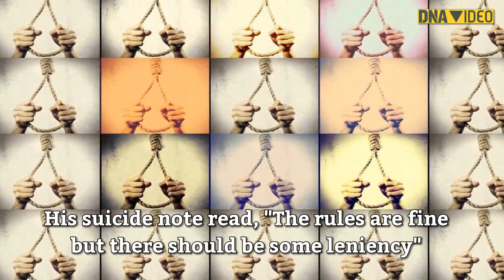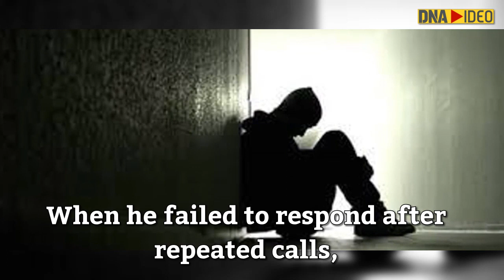Denied entry into exam hall, UPSC aspirant kills himself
In a shocking incident, a 28-year-old UPSC aspirant allegedly committed suicide  in Delhi after being denied entry to the examination hall